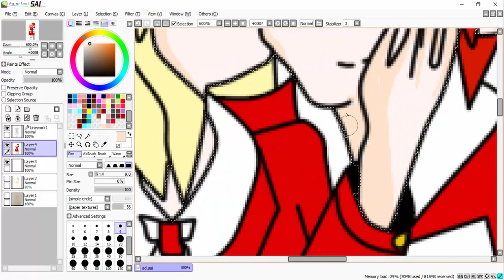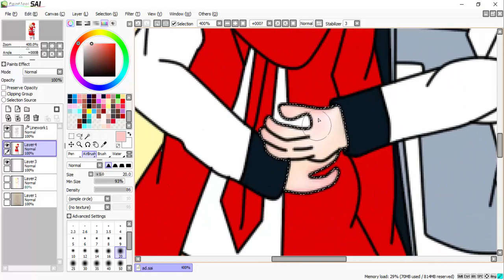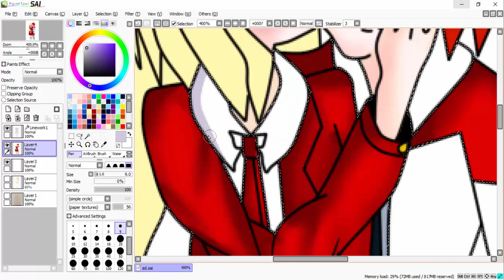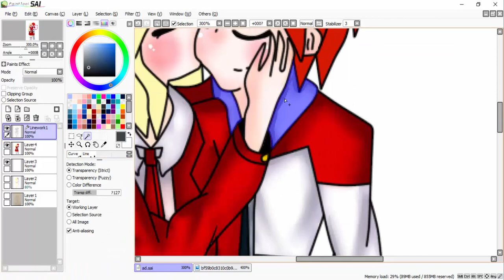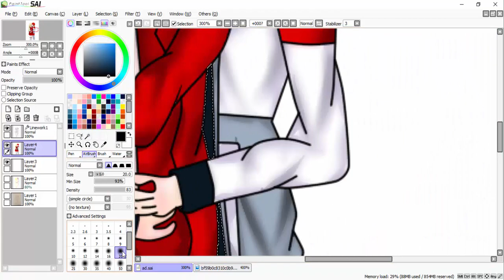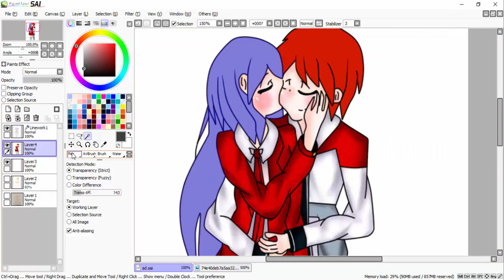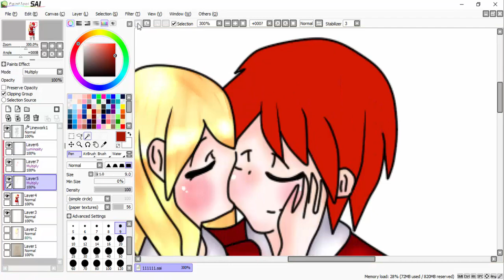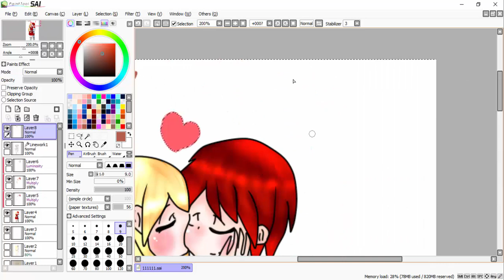[speed paint] FA ช่วยด้วยครับผมตกหลุมรักหัวหน้าห้อง yuri x shintaeyoung